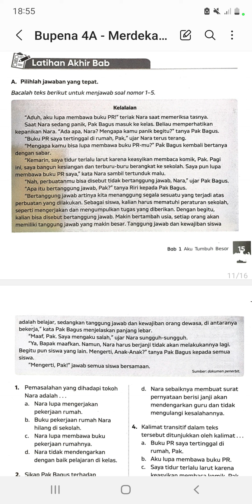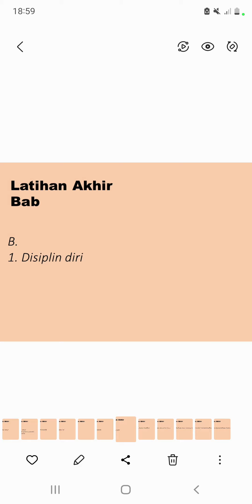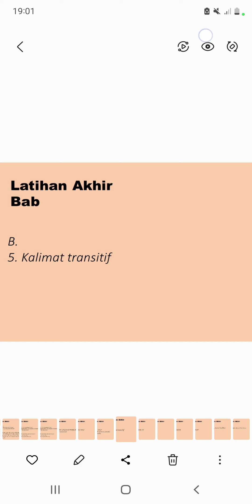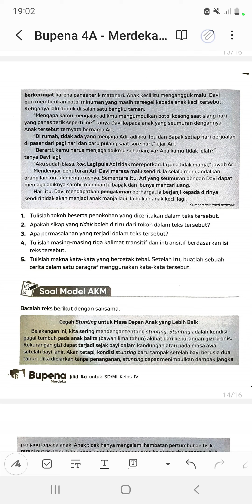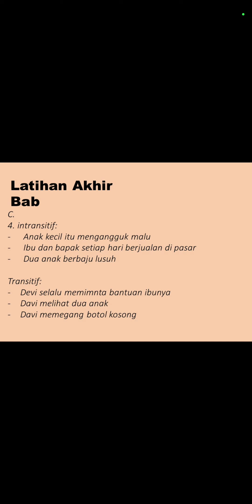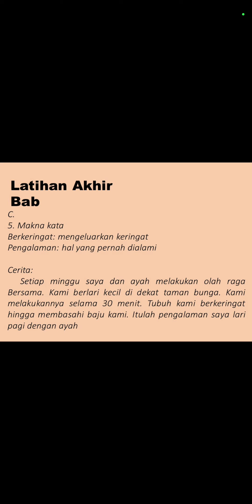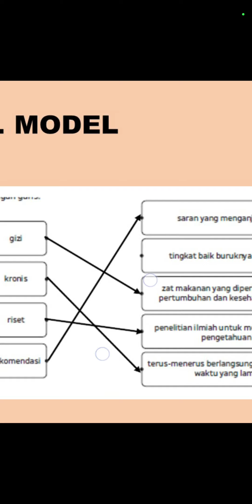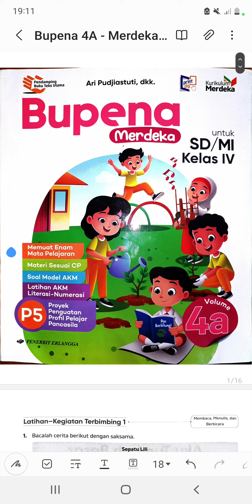BUPENA MERDEKA 4A - Hal. 15 - 20 | Bahasa Indonesia - Lat. Akhir BAB, AKM